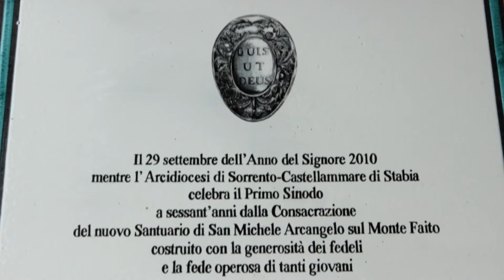Santuario San Michele sul monte Faito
la tradizione racconta che sul monte Faito, si raccolsero in preghiera i santi Catello e Antonino, a cui apparve l'arcangelo Michele.